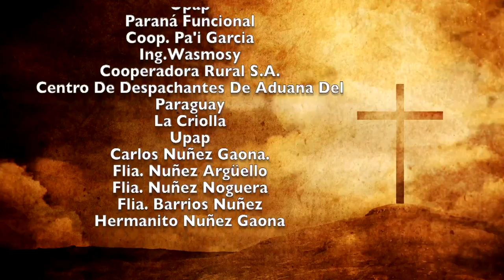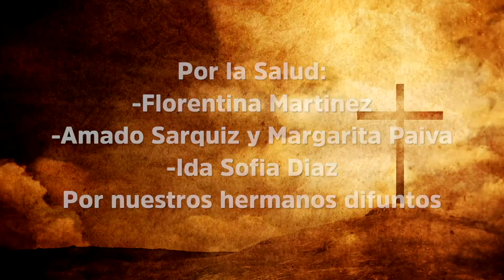Misa 6 de Enero 2023